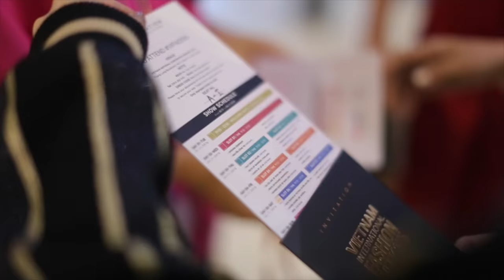NTK ADRIAN ANH TUẤN VÀ SƠN ĐOÀN TÌNH TỨ TẠI THẢM ĐỎ VIFW THU ĐÔNG 2016